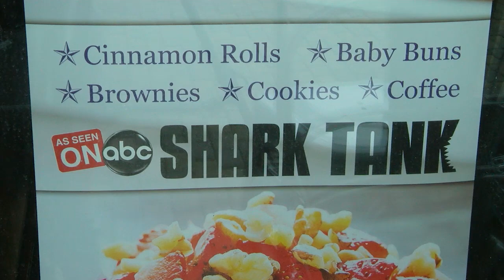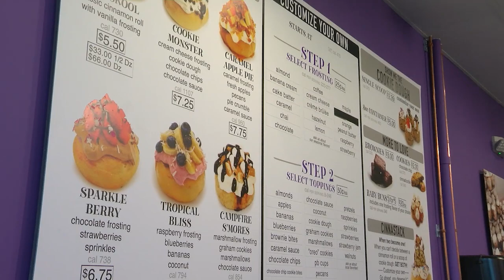Shark Tank Contender 'Cinnaholic' Opens in Gaithersburg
The vegan bakery 'Cinnaholic' opened in Crown Gaithersburg on June 19. The founders introduced the franchise on the television show 'Shark Tank' in 2014.